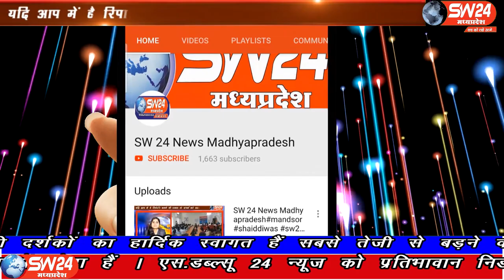sw24news khargone, 03.02.2020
प्रदेशभर में माध्यमिक शिक्षा मण्डल भोपाल के तत्वावधान में शिक्षा विभाग द्वारा 10 वी और बारहवी की परीक्षा 2 मार्च से शुरू हो गई इस दौरान अलसुबह से विद्यार्थी परीक्षा केन्द्रो पर पहुँचे खरगोन से अजय तिवारी की रिपोर्ट#sw24news